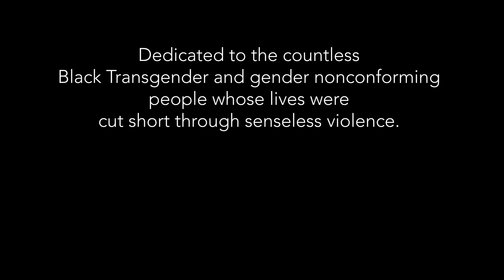Good Boy Fashion - RNWY (Official Music Video)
RNWY (Music and Lyrics: Lance J. Franklin II/Co-producer: Justin Diggs)

Artist: Good Boy Fashion
Label: Good Boy Gone Bad
Director: Brianna Rohlehr
Asst. Director: Aubrey Boyd
Executive Producer: Lance J. Franklin II/ Omaru Kallon
Videographer: Brianna Rohlehr Visuals
Creative Directors: Aubrey Boyd/Lance J. Franklin II
Models: Ebony Galore/Jelani Maleeq/San Diego Mendoza/Christopher Murray/ Daquan Studwood/Jae W.B.
MUA: Ebony Galore
Stylist: Lance J. Franklin II
Wardrobe: Frank Martin Designs/ Heavy Gentz Apparel/ Kelly's Kloset Boutique/Mylk & Honey

Come Over (Music and Lyrics: Lance J. Franklin II/Co-producers: Justin Diggs/Henry Hammond)